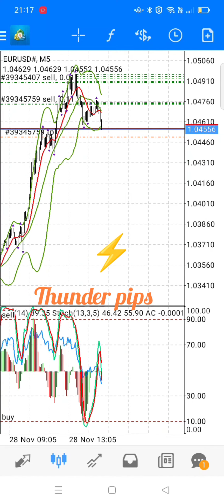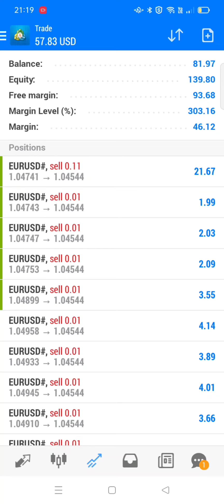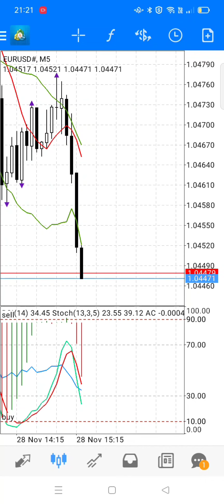Teknik forex menggunakan stoch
menjana pendapatan